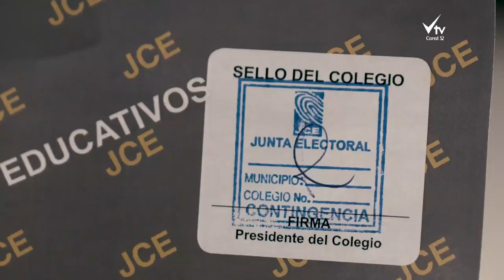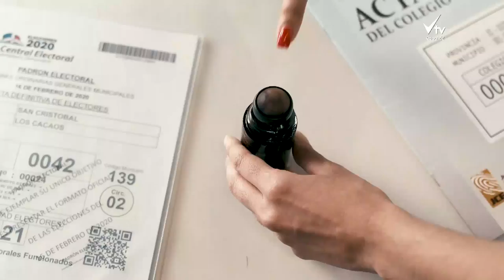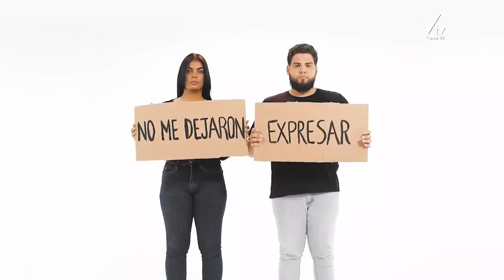PRECISANDO 11-3-20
Canal Oficial de VTV Canal 32 | Santo Domingo, República Dominicana.